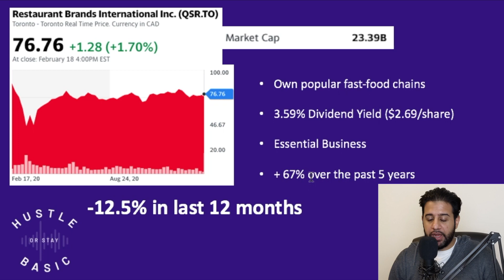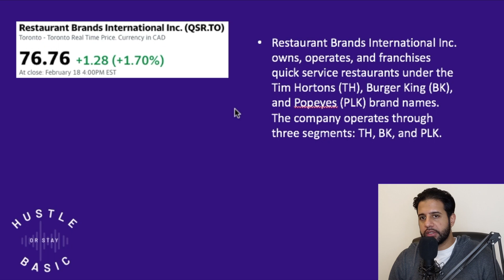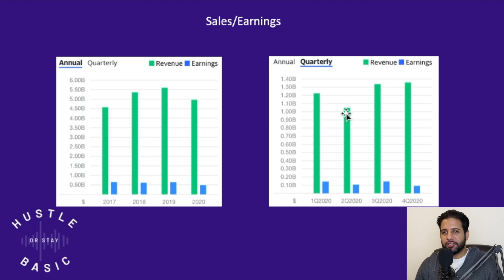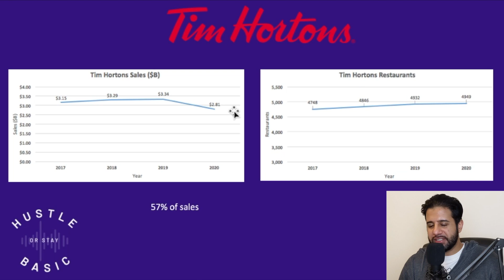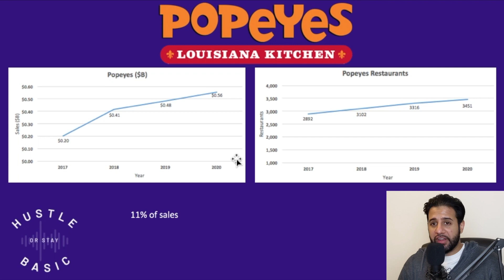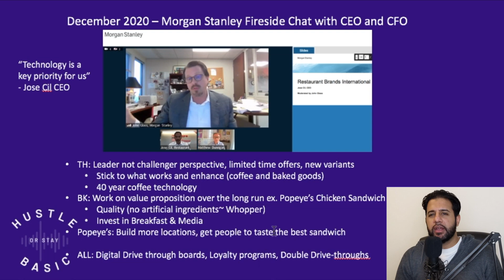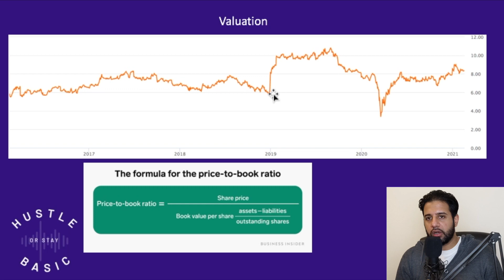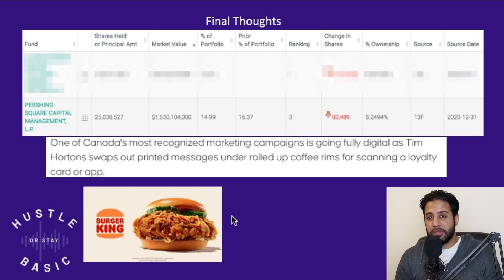Own What you Eat! | Restaurant Brands International (QSR.TO)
QSR owns some of the biggest brands in the fast-food industry. They also have seen a huge growth in their Popeye's brand. Are they undervalued or mispriced in this market?

Let me know what stocks you're interested in. Drop a comment!